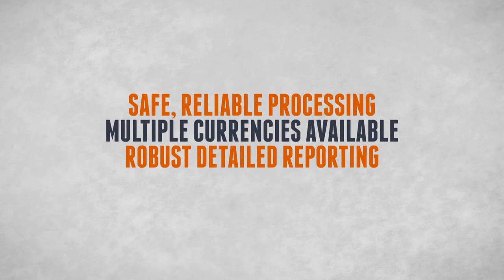MIDsource International Merchant Accounts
International Merchant Accounts: Made Easy with MIDsource

Benefits of using MIDsource for International Merchant Accounts:
• Process and Settle in USD
• No Currency Conversion
• Dynamic Descriptors
• Integration with Domestic Gateways
• Funding up to 3X weekly
• Virtual Terminals
• Competitive Rates and Reserve Requirements
• No Offshore Bank Account Required
• Domestic Customer Support
• Fast Approvals
• Robust Detailed Reporting
• Multiple Currencies Available
• Offshore Entity Creation For as Little as $150.00 USD

MIDsource
P-(866) 713 MIDS (6437)
Skype: MIDsource1